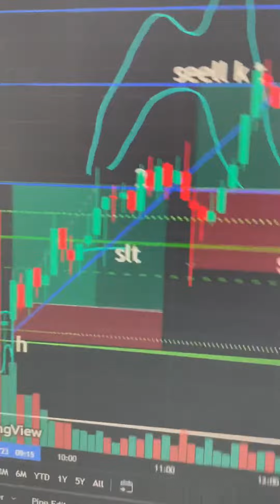16 October bank nifty ka trading plan